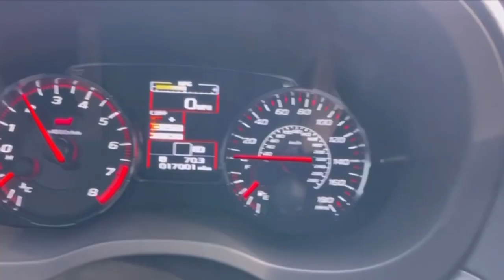Gr86 vs Wrx Sti - 0-60mph - head to head